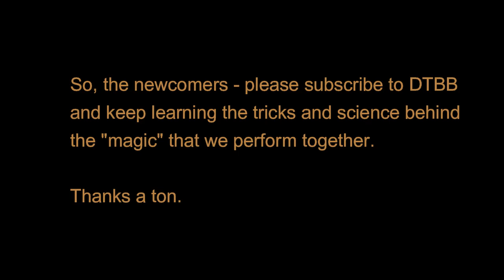Card Tricks & Science by Mentalist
The King of Hearts presents the first ever magic trick performed for DTBB. Make sure that you pay attention to the table, from 13:37 to 14:22. Thanks to my parents and sisters, for the all support they give me - and I have plans to do more of these. Please feed me back with your thoughts and suggestions.